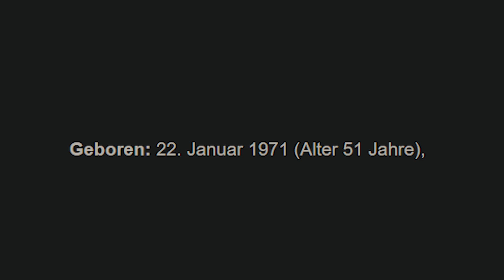ACHTUNG der CHEF KOMMT! 😂 PRESHOW bei ALL HANDS ON DECK! 🔥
👑Knossi interviewt die Gäste bei All Hands on Deck👑